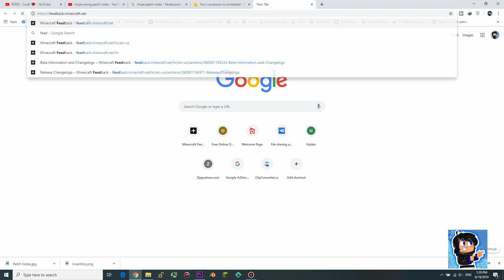MASALAH TEROOOZ !! - MCPE 1.12.0.11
Minecraft ini bugnya gak pernah ilang dah 😂 setiap versi baru ada teroooz bug, setiap saya upload isinya cuma bahas bug terus bukan fitur baru ckckckck,,, kapan beress masalahnya oyyy

                        lI == SOCiAL MEDiA == Il

                     lI == iNFORMASi TAMBAHAN== Il

                        lI == Big Thanks To == Il

                        lI == CREDITS== Il

                        lI == DOWNLOAD== Il

                       lI == COPYRiGHT == Il

this video is edited and created by mc874, combined with others content maker for providing the "real" information, so please if you dont want your works be in this video, you can contact me.. so i can remove your works from this video! Thanks :D